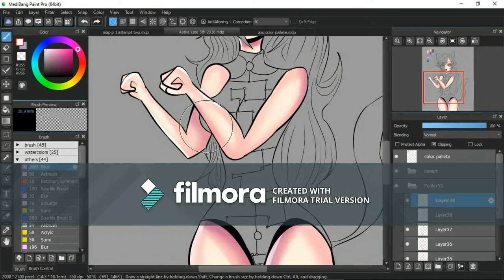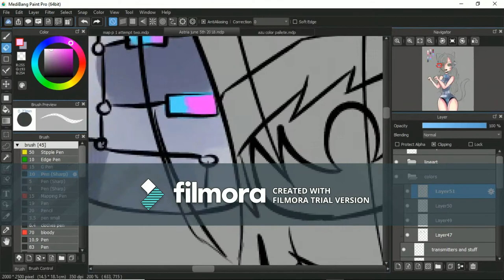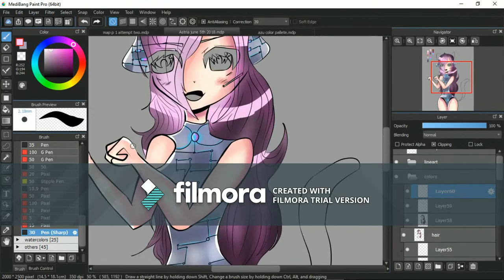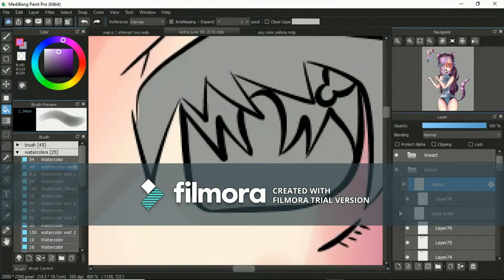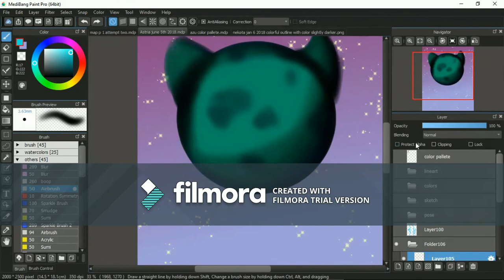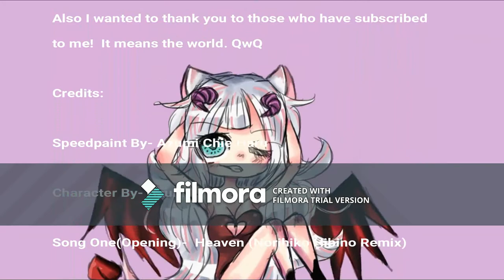Astria Dreamer Speedpaint June 6th 2018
Thank you to all that have stuck around to watch my videos!
I just want to let you guys know it is truly appreciated!
to me!  It means the world. QwQ

Credits:

Speedpaint By- Azumi Chie Haru

Character By- Azumi Chie Haru

Song One(Opening)-  Heaven (Norihiko Hibino Remix)

Song Two-   Let Me See, By Usher

Song Three- Let Me See, By Usher